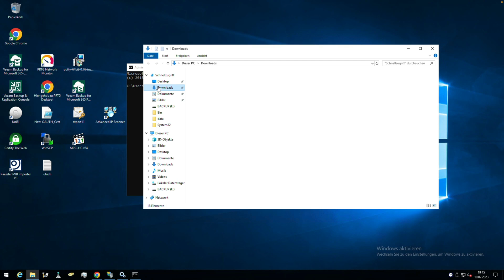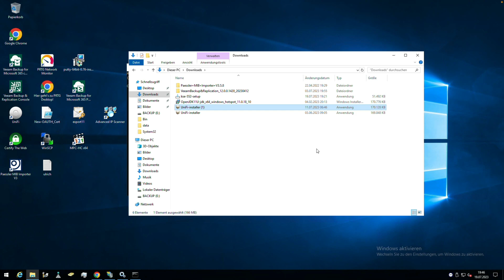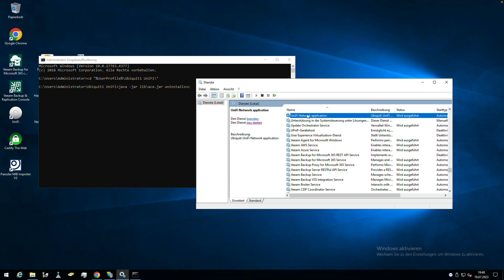UniFi Controller als Windows Dienst einrichten/installieren | Marcel Scholz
Hallo Leute,

ich zeige euch heute wie ihr euren UniFi Controller auf Windows als Dienst einrichten könnt.

MARCEL SCHOLZ